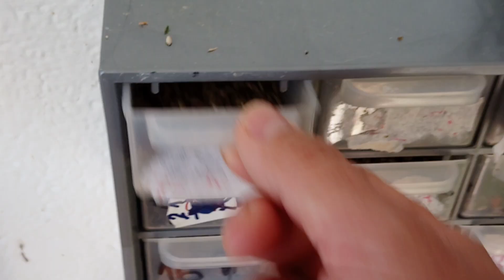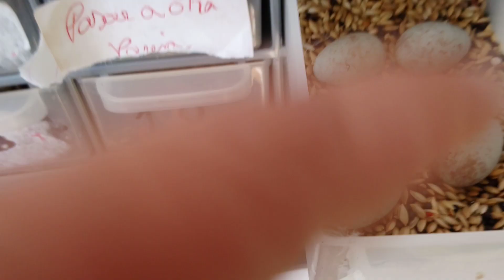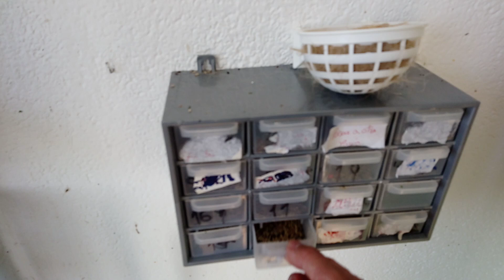Separadores opacos para todos los bolsillos!!!, y massss, aviario jfm.